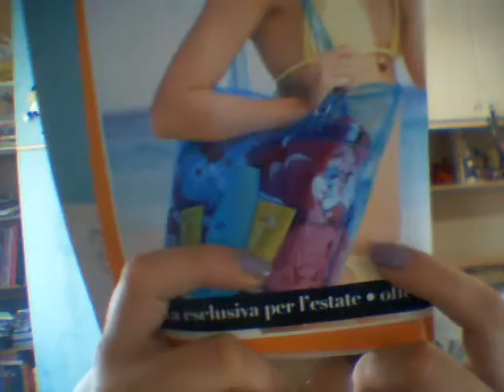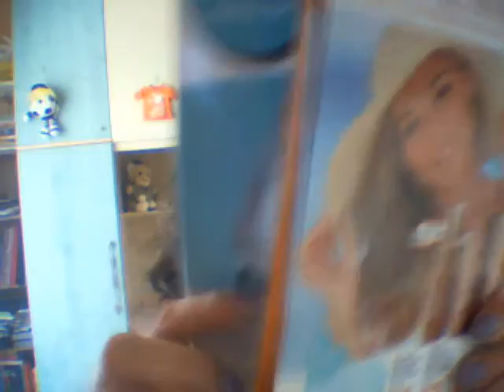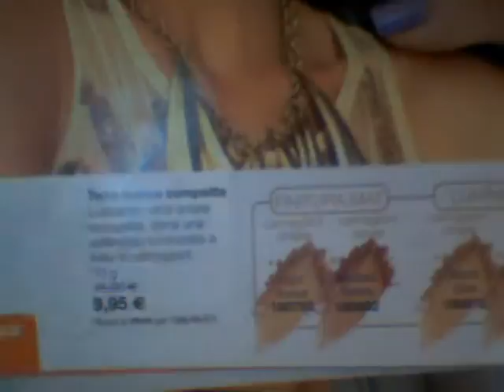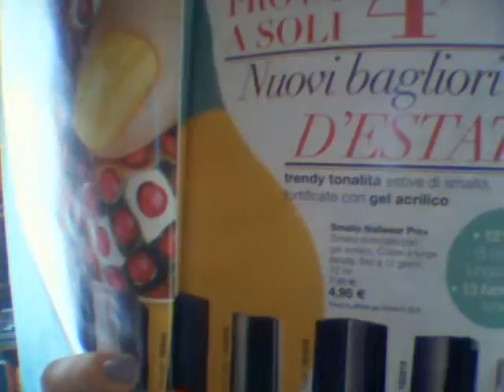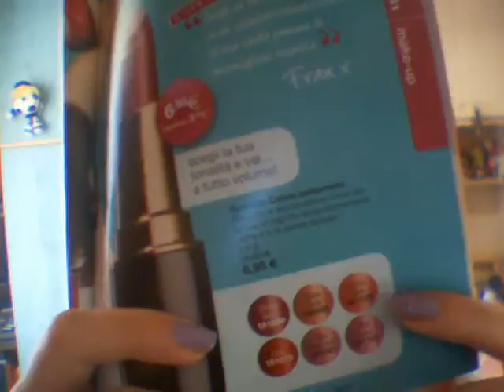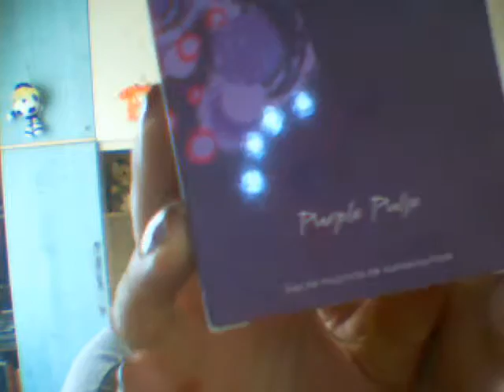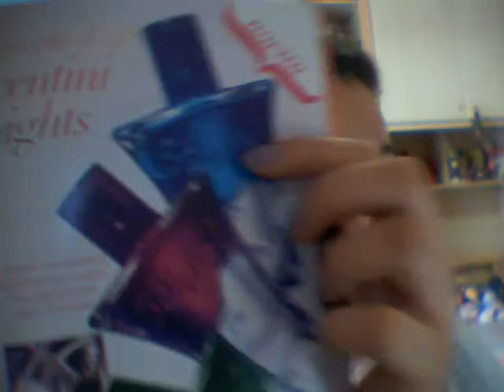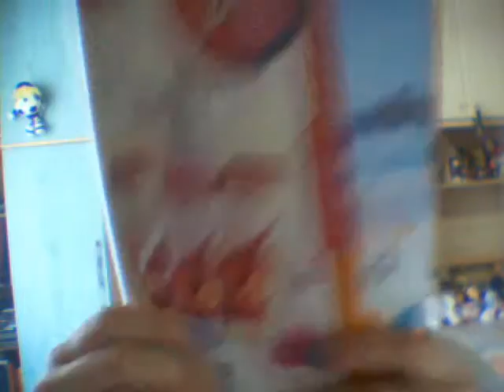Consigli per gli acquisti di campagna 03.wmv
ciauuu ragazze questo è il catalogo 03  con tutte le nuove novità r prodotti in anteprima solo per voi...se avete da fare delle domande non esitate un bacione:-*